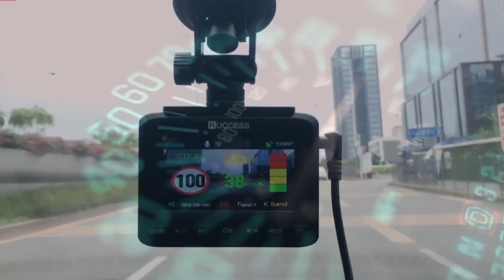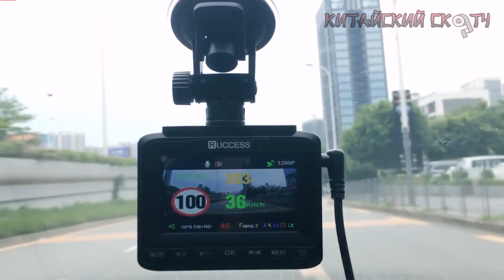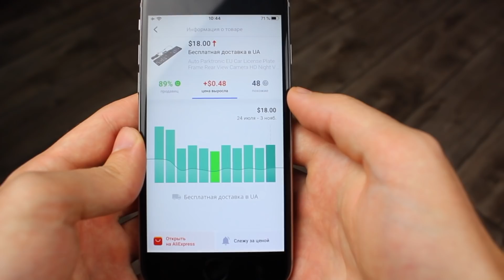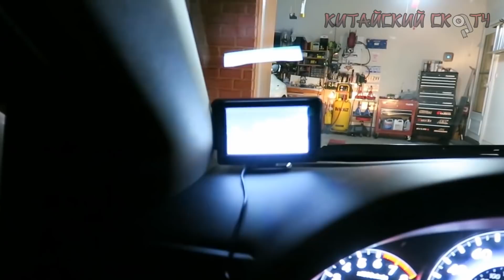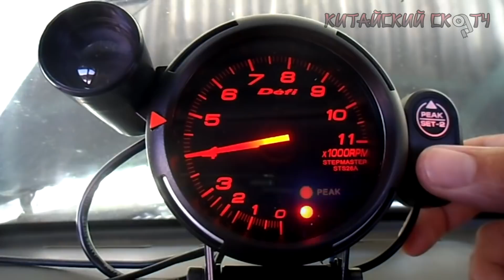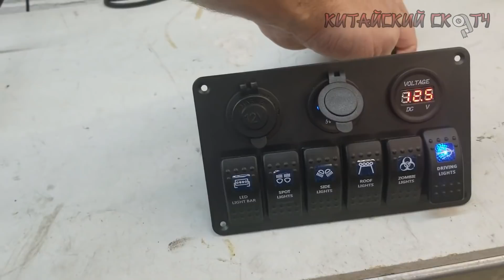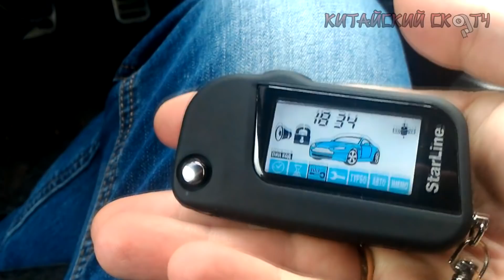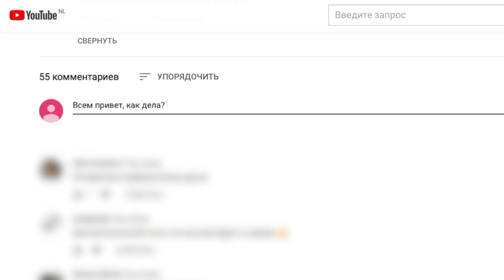КИТАЙЦЫ КРАСАВЫ! 27 ОЧЕНЬ КРУТЫХ ТОВАРОВ ДЛЯ АВТОМОБИЛЯ С ALIEXPRESS + КОНКУРС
Друзья, всем привет! Сегодня я покажу подборку интересных автотоваров с сайта Алиэкспресс. Сейчас практически у каждого есть автомобиль, так почему бы не улучшить его? Данные автотовары как раз и помогут сделать ваш автомобиль чуточку лучше. На Aliexpress очень много товаров для авто. Я покажу самые крутые ништяки, автоприбамбасы и гаджеты для вашего автомобиля. В этом ролике вы найдете такие товары как повторители поворотников в зеркала, болгарку с двумя аккумуляторами, насадку для мойки днища автомобиля и многое другое. Покупая на алиэкспресс можно экономить часть денег используя кэшбэк сервис, не забывайте об этом.

🎁Условия конкурса:
2. Быть подписанным на канал и включить колокольчик